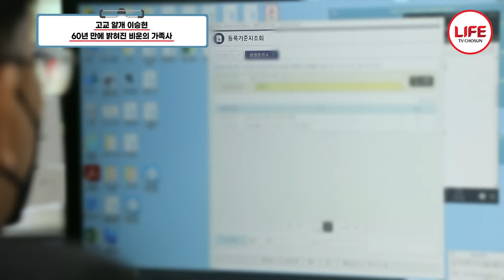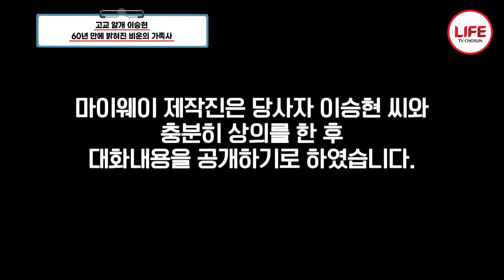[스타다큐마이웨이] 아버지를 아버지라 부르지 못하는 하이틴 스타 이승현! 드디어 밝혀진 비운의 가족사 (TV CHOSUN 210329 방송)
1년 전 그토록 찾아 헤맸던 아버지와의 통화
그리고 흘렸던 후회의 눈물

그리고 1년 후 아버지를 뵙게 위해 찾아나선 이승현
그 끝엔 충격적인 사실이 있었다.

이승현이 60년 만에 찾아낸 가족사는 어떤 것일까.

오늘의 영상을 함께 보자.